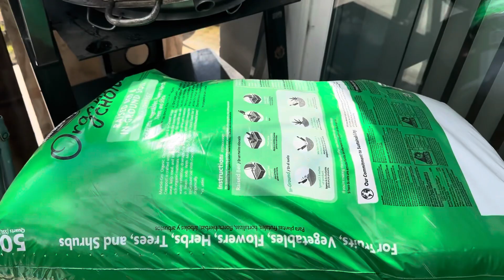Naka pag day off din, kmusta na mga friends sa YT.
April 4,2024 naka pag day off din minsan kaya naka pag luto.. thank you 🙏 po mga friends sa pag bisita. Godbless